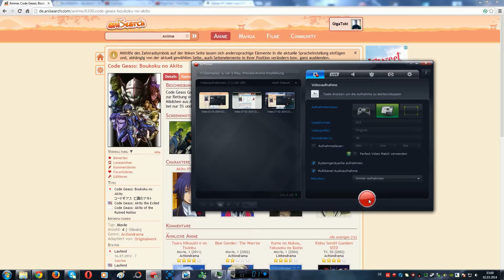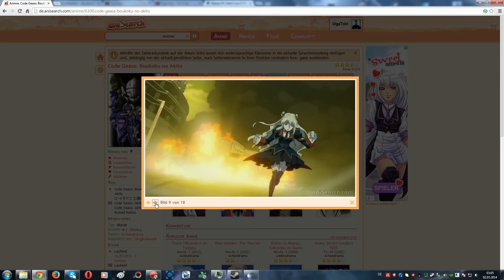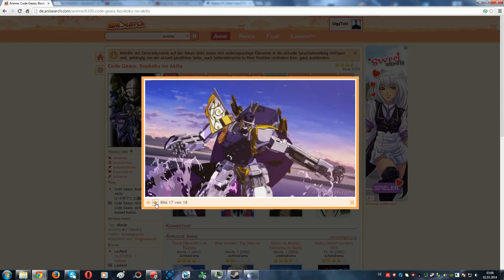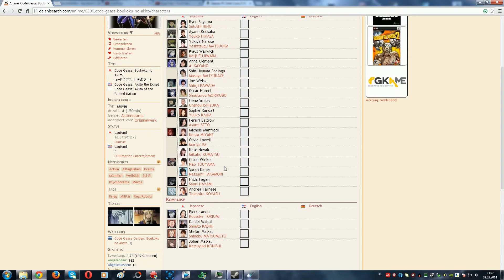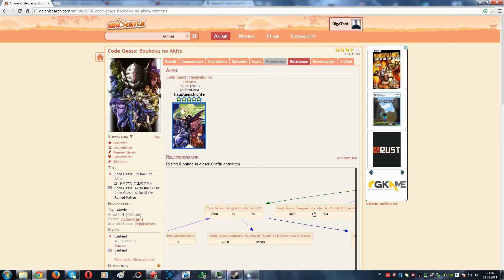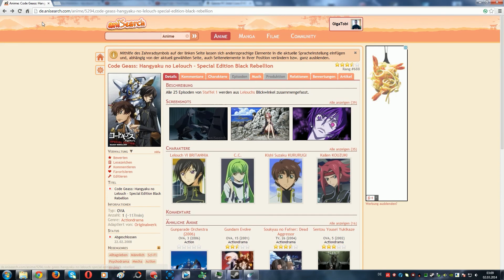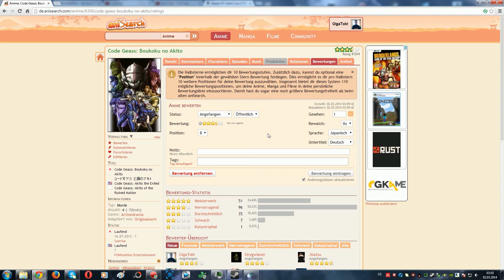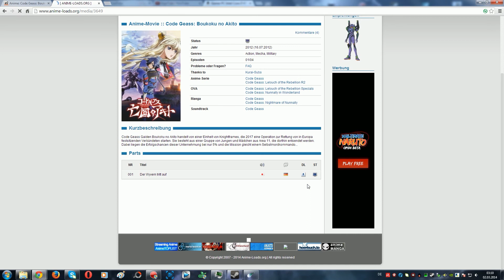Code Geass: Boukoku no Akito - Anime Empfehlung #3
-Capture Card

-Headset 7.1